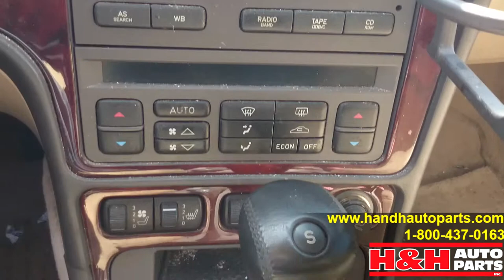1999 Saab 9-5 140120 Parting Out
Year: 1999
Make: Saab
Model: 9-5
Stock Number: 140120
Trim Code: Tan- L05
Paint Code: Green-261
Engine:N/a
Transmission: Tested and Inspected